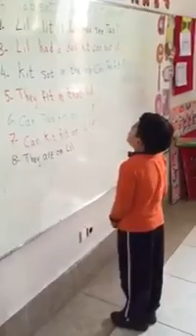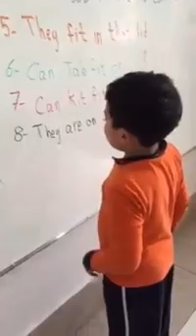reema international school